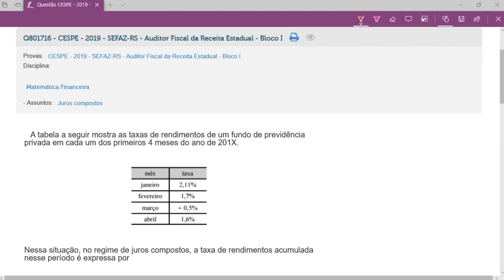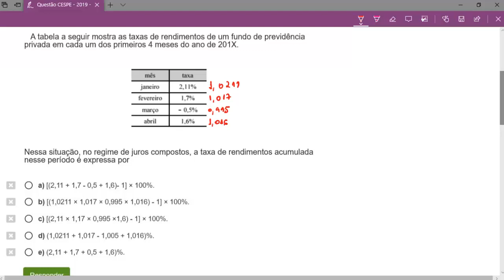Taxa de Rendimentos - Matemática Financeira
Nas provas de concursos públicos aplicadas pela Cebraspe, quando a disciplina de Matemática Financeira faz parte do conteúdo programático, um dos temas que mais costuma ser cobrado é Taxa de Rendimentos. E neste vídeo você verá exatamente como resolver uma questão referente a ele que pode, inclusive, aparecer em um próximo certame da banca.

Lembre-se, praticar resolvendo questões é comprovadamente uma das maneiras mais eficientes de se preparar para concursos públicos! E o Aprova Questões tem tudo o que você precisa para ter a melhor preparação.

Experimente totalmente grátis por 30 dias e, depois, pague apenas R$ 6,99/mês.

📓 Conheça nossos cursos online e fique mais perto da sua vaga!